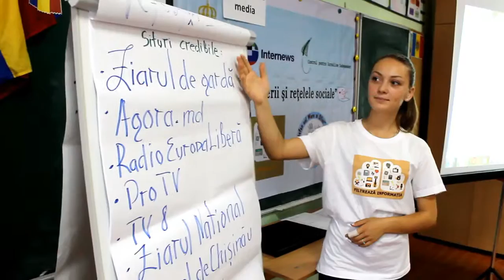TRAINING 2 "Modern-informat corect"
Un alt pas în alfabetizarea mediului școlar din Liceul Teoretic ,,Ștefan cel Mare și Sfînt’’or.Grigoriopol a avut loc pe data de 26 septembrie 2017.Diseminarea informației  pentru domeniul Educației mediatice s-a realizat în cadrul mesei rotunde cu elevii de la treapta de liceu , purtând genericul ,,Modern-informat corect!’’,din cadrul Proiectului ,,Tinerii și rețelele sociale’, proiect lansat la 12 septembrie anul curent.